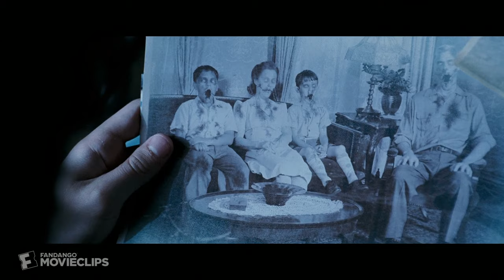Dead Silence (2007) - The Story of Mary Shaw Scene (3/10) | Movieclips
Dead Silence - The Story of Mary Shaw: Henry (Michael Fairman) tells Jamie (Ryan Kwanten) the story of Mary Shaw (Judith Roberts).

FILM DESCRIPTION:
After his wife meets a grisly end, Jamie Ashen (Ryan Kwanten) returns to their creepy hometown of Ravens Fair to unravel the mystery of her murder. Once there, he discovers the legend of Mary Shaw (Judith Roberts), a murdered ventriloquist whose eerie presence still looms over the town. As he desperately digs for answers, Jamie encounters the curse that took his wife's life and threatens his own.

CREDITS:
Cast: Judith Roberts, Keir Gilchrist, Michael Fairman, Ryan Kwanten